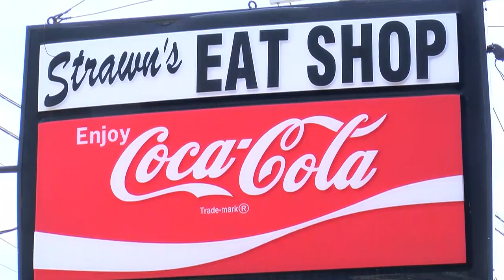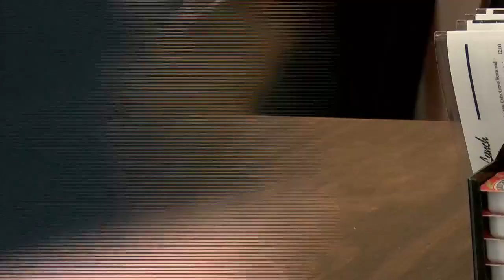Strawn’s Eat Shop serves up strawberry pie with side of community pride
The summer of 2024 marks 80 years that Strawn’s Eat Shop has been serving customers off Kings Highway in Shreveport, La.